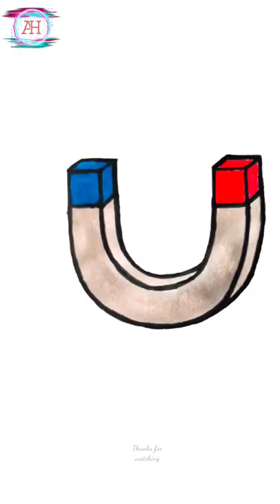/how to draw a horseshoe magnet 3d diagram